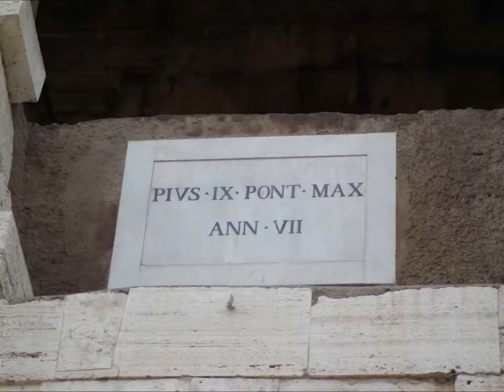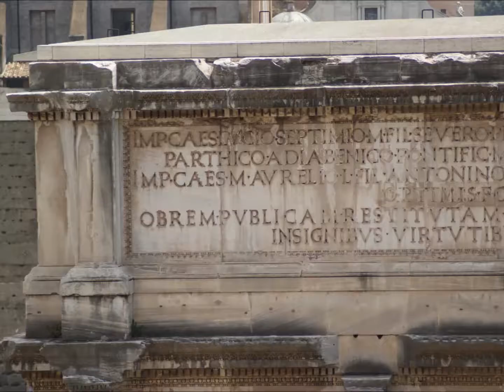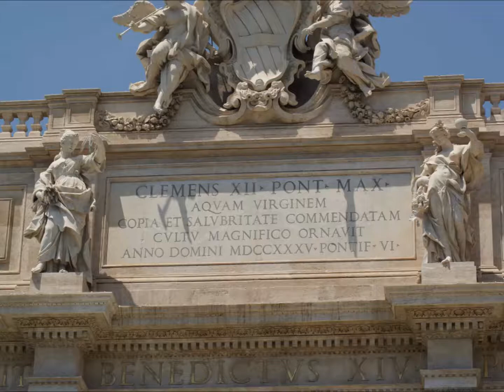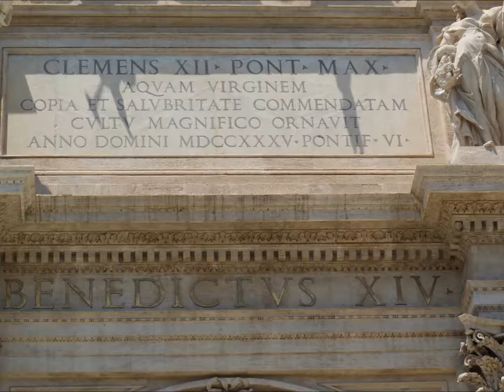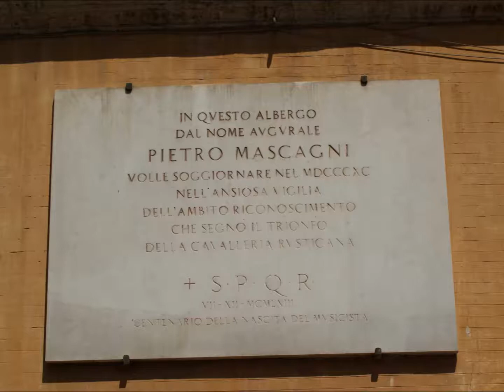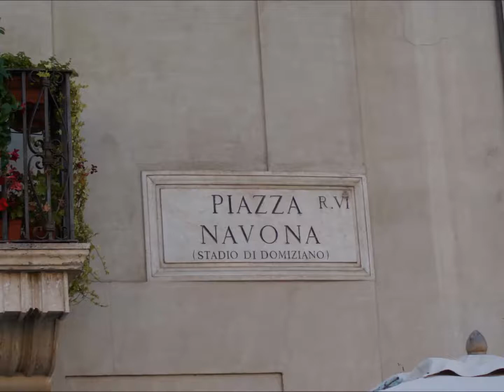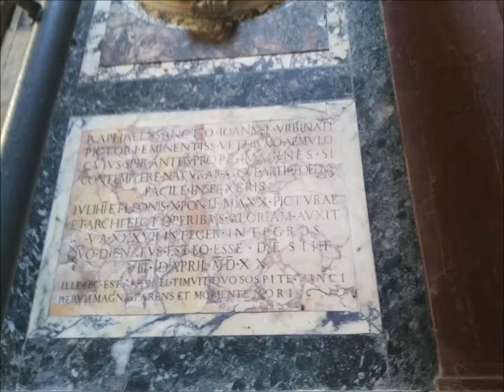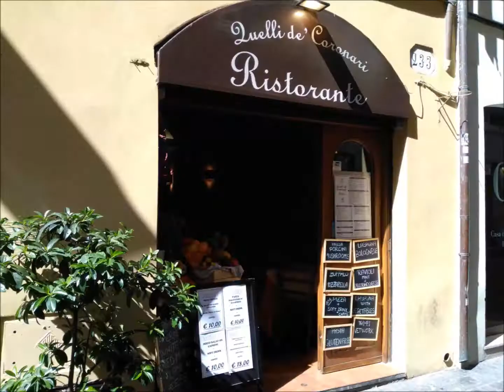Rzym, Rome, Рим, Italia, italy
Włochy, Italia, Italy